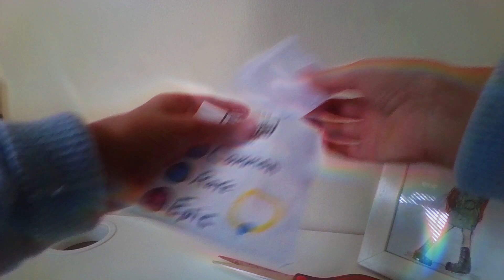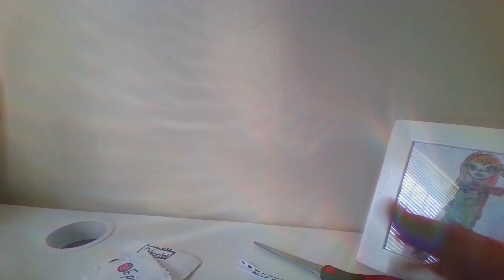Opening a Bracelet Blind Bag!!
This Audio is not mine!!